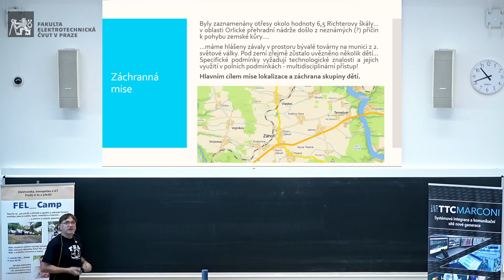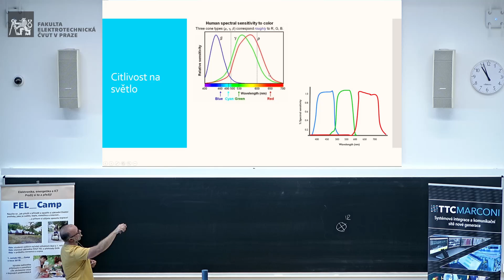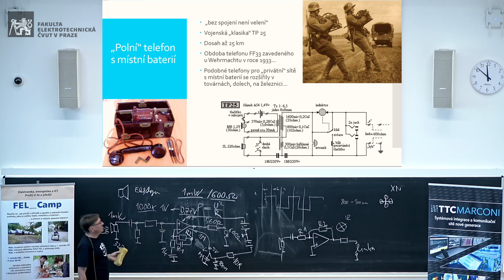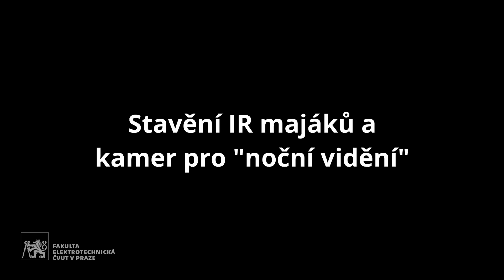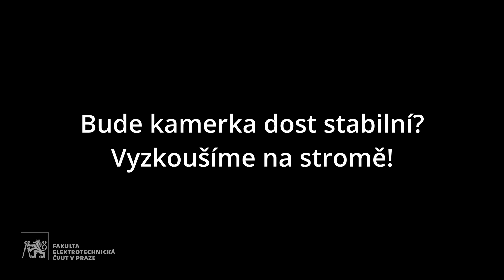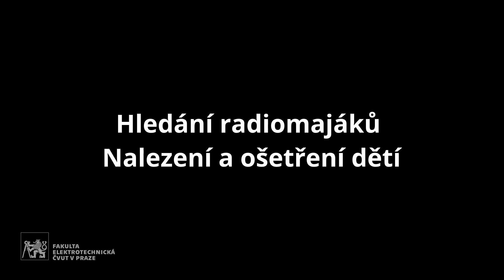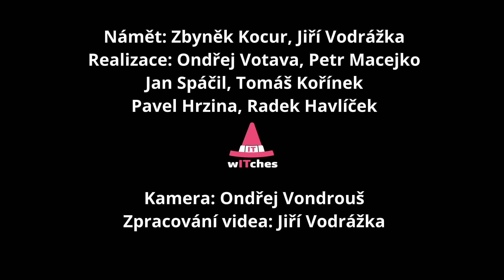FEL_Camp 2021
Reportáž z dalšího ročníku úspěšné prázdninové akce pro příznivce elektroniky, ICT a milovníky přírody.